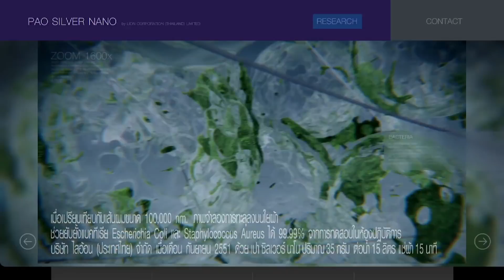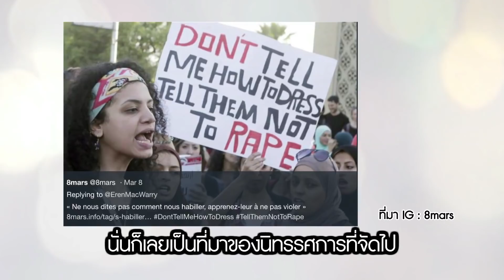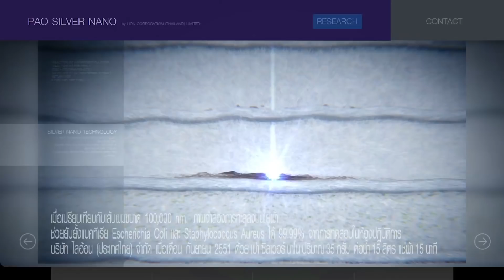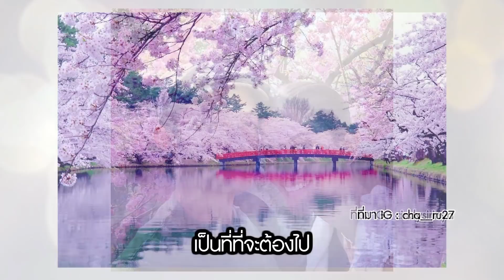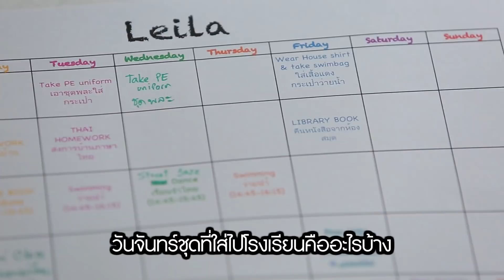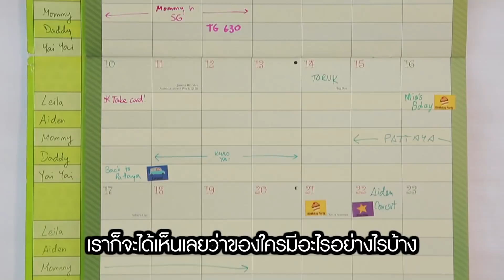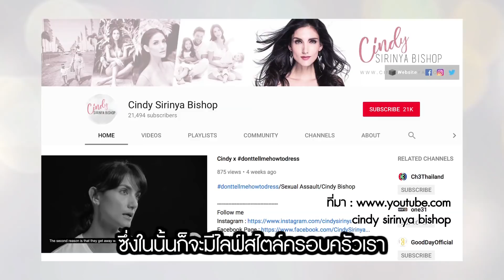Club Friday SHOW ซินดี้ บิชอพ [EP.174] วันที่ 11 สิงหาคม 2561